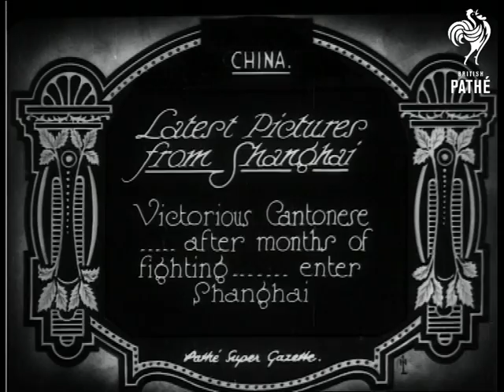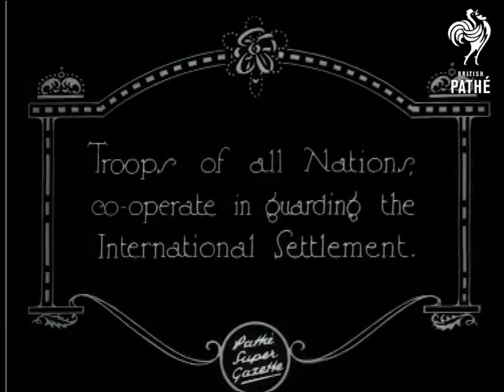Latest Pictures From Shanghai (1927)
Item title reads: "Latest pictures from Shanghai. Victorious Cantonese-after months of fighting-enter Shanghai."

Shanghai, China

Chinese men walk towards camera holding large bundles and flags with suns on them. Intertitle reads: "Refugees from Yangtze Cities fleeing before advancing army pour into city."  Western people, including women and children, climb down steep steps from a boat.

Some carry large bundles. A woman greets another with a kiss.

Intertitle reads: "Troops of all Nations co-operate in guarding the city settlement."

Armoured cars move about in a large square. Barbed wire barricades stop traffic passing. The locals look on. M/S guards on a bridge. M/S from bridge looking down river with boats and barricades in view.
 FILM ID:680.03